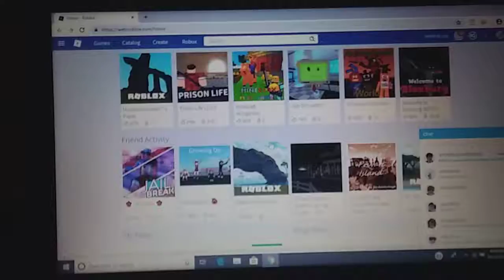ROBLOX Jailbreak "NO ONE IS ARRESTED"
WOW I CAUGHT NO ONE I AM SO BAD AT PLAYING AND RECORDING